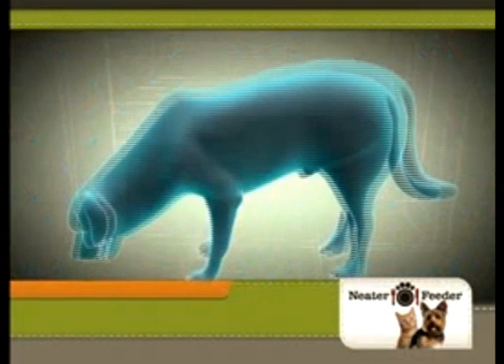Neater Feeder As Seen On TV Commercial Buy Neater Feeder As Seen On TV No Spill Pet Bowls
Neater Feeder Express As Seen On TV Commercial Buy Neater Feeder Express As Seen On TV No Spill Pet Bowls

Neater Feeder Express catches spilled food & water before it hits the floor! Clever two-part design handles the mess for you! Catches spilled food, and collect spilled water. Perfect for messy eaters, sloppy drinkers, accidental kicks and knocks!

Features:

Patented two-part mess proof design catches spilled food up top and drains spilled water into the bottom
Comes in sizes for every dog breed and a special design for cats
Elevated design creates a comfortable feeding position
Smooth and durable plastic construction is easy to clean

OFFER DETAILS:
Neater Feeder® Express for cats and small dogs is only $19.99 plus $7.99 S&H, and just $39.99 plus $9.99 S&H for medium and large dogs. Neater Feeder® Express comes with a 30 Day, 100% Money Back Guarantee!
Tax will be applied to orders shipping to Michigan and Pennsylvania. Additional $10 shipping to Alaska and Hawaii.

Customer Service:

Hours: Monday -- Friday, 9am-5pm
Neater Pet Brands
2350 Yellow Springs Road